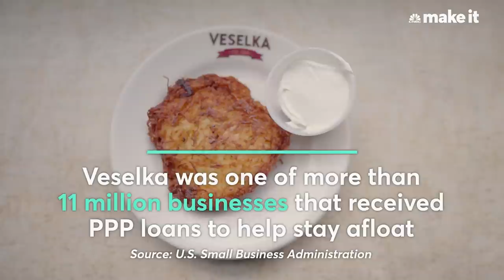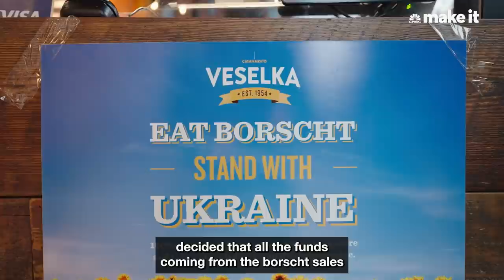What It’s Like To Run A Ukrainian Restaurant In NYC Right Now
Vitalii Desiatnychenko is a 30-year-old Ukrainian who moved to New York City from Kiev almost ten years ago. He started as a busser at Veselka, New York's most iconic Ukrainian restaurant, two weeks after moving and is now the manager. Watch the video to see what a workday is like for Vitalii and how Veselka has become a hub for New York City's Ukrainian population.